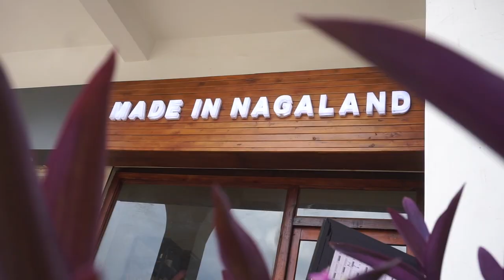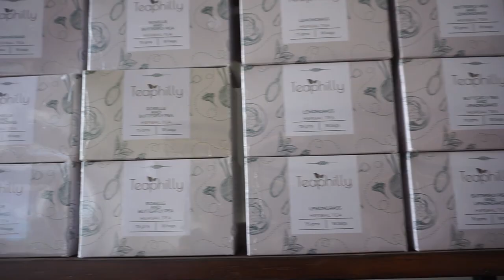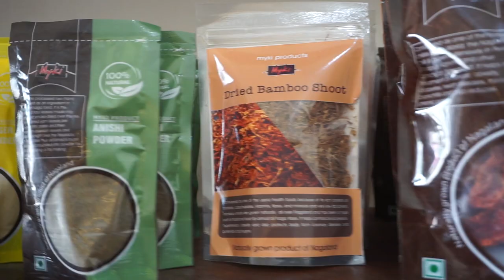Made in Nagaland Centre launched in Chumoukedima, Dimapur, Nagaland | YouthNet | Hekani Jakhalu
Welcome to the grand opening of our second Made in Nagaland store in Nagaland! Join us as we celebrate the 5th anniversary of the Made in Nagaland Store and the unveiling of our newest location in Chumoukedima.

In this exciting video, we take you on a virtual tour of our stunning store, showcasing the diverse and unique products that Nagaland has to offer. From exquisite handicrafts to traditional garments, intricate artwork to mouthwatering local delicacies, we bring you the best of Nagaland's craftsmanship and culture all under one roof.

Our first Made in Nagaland store, located in Kohima, has been a beacon of support for local artisans and entrepreneurs for the past five years. It has become a hub for showcasing Nagaland's rich heritage and promoting sustainable livelihoods within the community. Now, with our second store opening in Chumoukedima, we aim to extend our reach and continue empowering talented individuals across the region.

In this milestone event, we are proud to collaborate with local artisans and entrepreneurs who have poured their hearts and soul into creating these unique products. We believe in preserving the traditional arts and crafts of Nagaland while promoting economic growth and cultural exchange.

Join us on this journey of discovery and exploration as we bring you closer to Nagaland's vibrant tapestry of traditions, talents, and treasures. Whether you're a seasoned collector, a curious traveller, or simply someone who appreciates the beauty of authentic craftsmanship, our Made in Nagaland store is your gateway to a world of wonders.

Together, let's celebrate the spirit of Nagaland and embrace the magic of its unique products at the Made in Nagaland store.

Thank you for being a part of our journey, and we look forward to welcoming you to our stores in both Kohima and Chumoukedima. Let's make Nagaland proud!